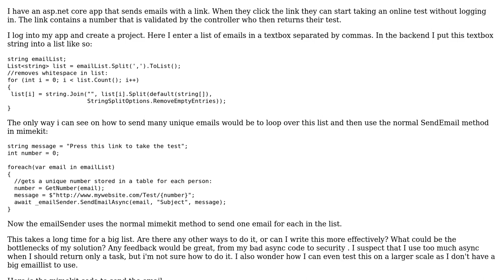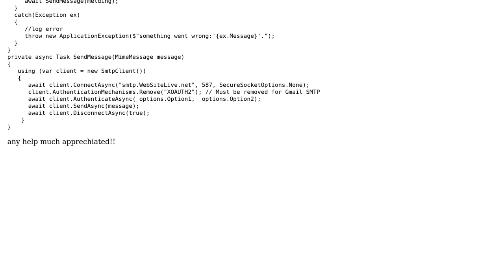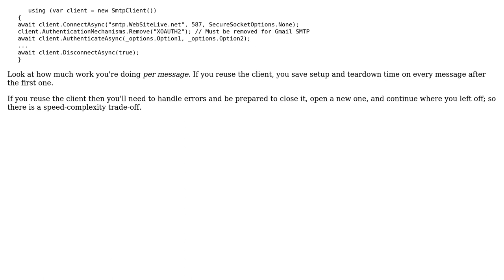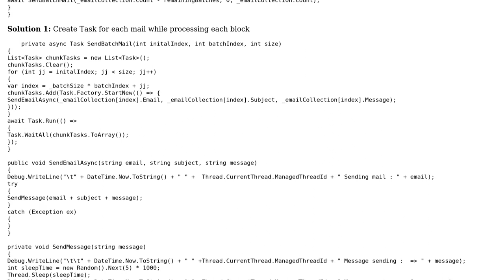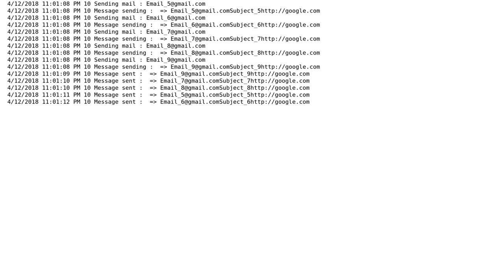Sending many unique emails at same time (3 Solutions!!)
Sending many unique emails at same time

With thanks & praise to God, and with thanks to the many people who have made this project possible! | Content (except music & images) licensed under CC BY-SA | Music | Images & others | With thanks to user vishnu vardhan user t3chb0t user Peter Taylor user Johan Herstad and the Stack Exchange Network Trademarks are property of their respective owners. You are responsible for your own actions.